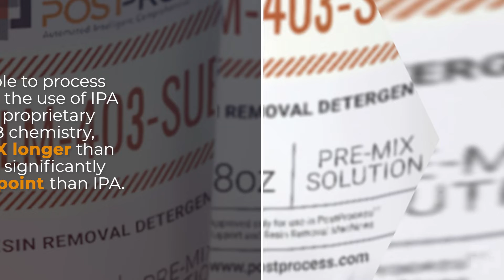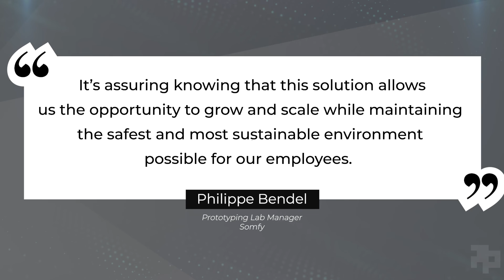Somfy: Automated Resin Post-Processing Case Study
With a global presence as the world’s leading manufacturer of automatic controls for homes and buildings, the French company Somfy was looking to automate their Figure 4® photopolymer additive workflow as much as possible and abstain from using IPA for resin removal.

Read about Somfy’s reasons for implementing an intelligent post-printing solution, and how the proven technology improved their overall effectiveness